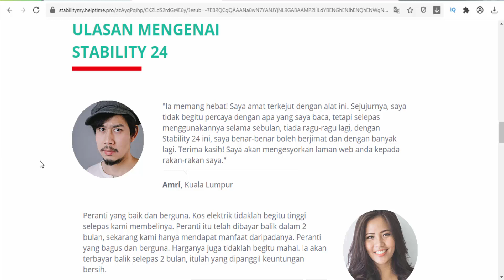Stability24 - Malaysia - Home improvement, Electricity Saving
01. Sambungan mudah. Hanya palamkan ia!
02. Anda bukan menipu meter. Penjimatan dicapai melalui penggunaan tenaga yang lebih cekap.
03. Keberkesanannya disahkan oleh pelbagai kajian dan mempunyai penjelasan saintifik.
04. Ia bukan sahaja menjimatkan elektrik, tetapi juga memanjangkan hayat perkakasan.
05. Ia mengurangkan sinaran elektromagnet yang berbahaya yang dipancarkan oleh pendawaian perkakasan
06.

Mendapat keuntungan sepenuhnya dalam tempoh 1-2 bulan.